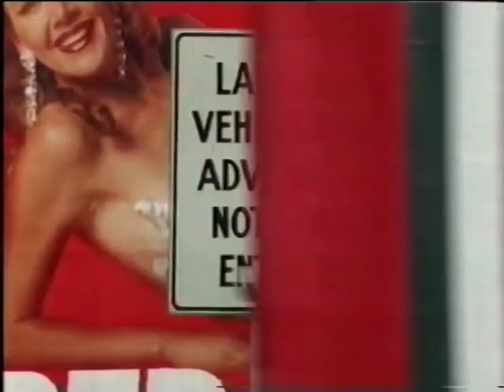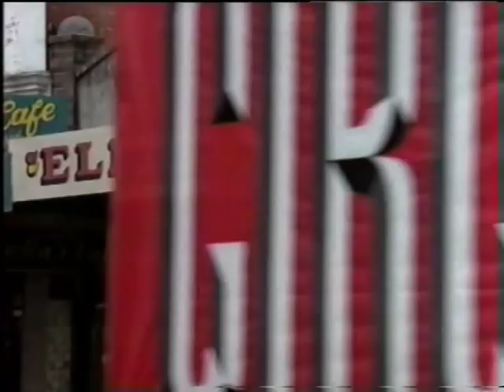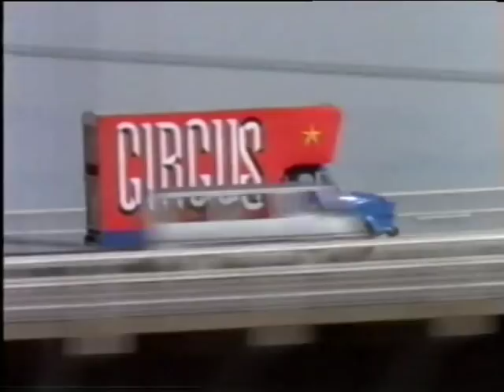Mark Seymour - Last Ditch Cabaret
For the first time on YouTube, this is the video for Mark Seymour's first solo single, from the 1996 album "King Without A Clue".